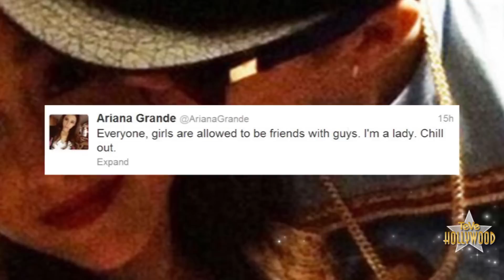Ariana Grande Explica Beso Con Justin Bieber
TWITTER DE MIRIAM ISA @MIRIAMISA

Ariana Grande quiere que todo el mundo sepa que ella no tiene nada que ver con Justin Bieber en términos del amor. La joven cantante quien está promoviendo su nuevo video musical con Nathan Sykes "Almost is Never enough" tuvo una entrevista con MTV donde dijo que ella nunca quiso subir a su twitter esa foto donde Justin Bieber la besa en la cara. "Fui a conocerlo con mi abuela pues ella lo adora. Y nuestros fans... creo que ellos volvieron "JustinAndArianaSelfie" un tema trending o algo así. Yo dije 'Tenemos que tomarnos esta foto' y él dijo 'Si, vamos a tirarnos una foto.' Así que tome mi teléfono e hice así [gesto de tomarse una foto] y mientras yo me sonreía el me beso el cachete. Ni supe que hacer. Me fui del cuarto apenada. Luego, Scooter [Braun] vino detrás de mí y me dijo 'Justin dice que tienes que subir esa foto.' Yo dije que no. Y él dijo 'Dice que tienes que hacerlo.' Dije 'No puedo.' Me preguntó porque y conteste que no quería el drama que vendría con eso." Parece que Ariana tenía mucha sabiduría en resistir subir la foto. Pero explico que luego Justin le twitio "Sube la foto." Así que la subió. Tres horas después, la foto había sido retwiteada más de 27 mil veces. Soy una dama. Cálmense." Estoy de acuerdo Ariana. Nadie debería de necesitar un guarda espalda por tomarse una foto con otro artista. Ahora yo quiero oír de ustedes! Cuando uno ve a su ídolo con otra artista, cual es la mejor manera de manejar los celos? Déjenme saber así todos aprendemos a reaccionar con humor en vez de con ira.